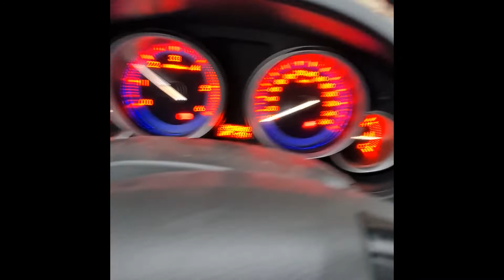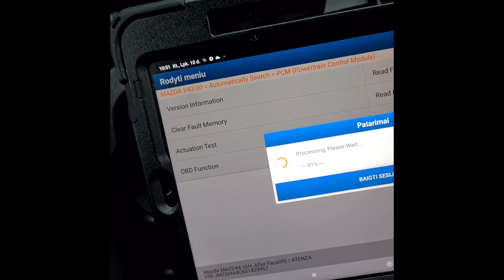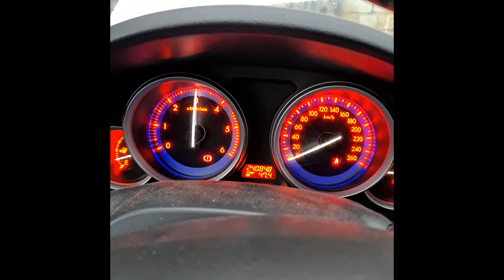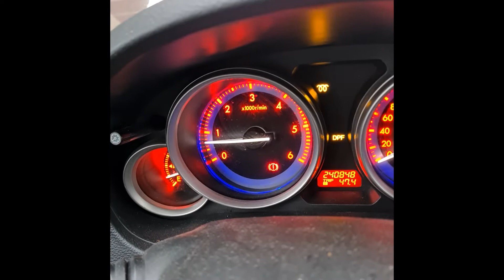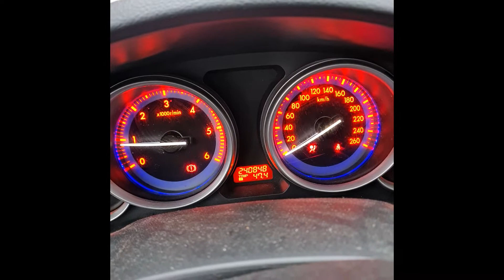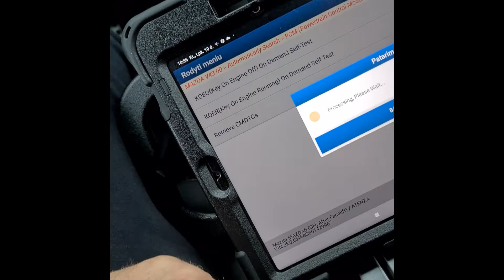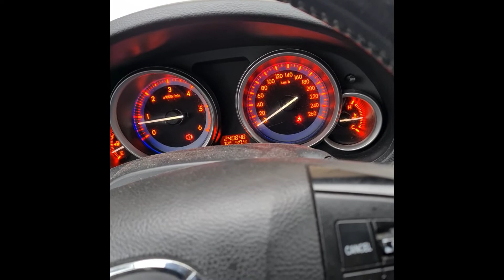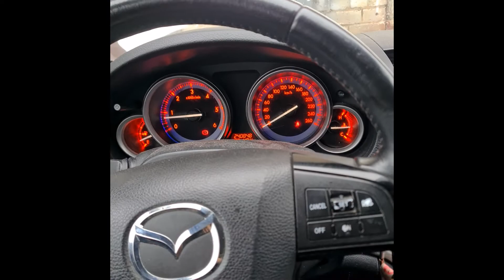Mazda 6 timing chain calibration adaptation P1336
Mazda 6 timing chain adaptation
p1336 crankshaft camshaft sensor range perfomance
mazda dpf light blinking